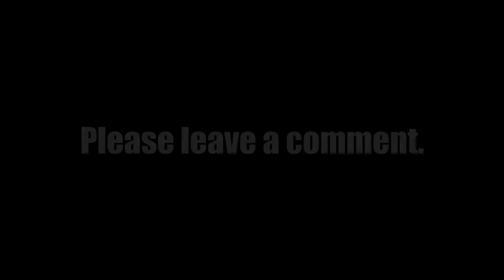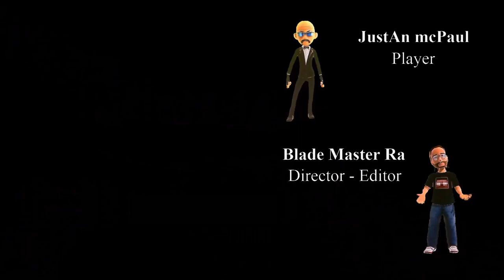Dying Light 2 Story - Ep 22 - 60 FPS Video - Blade Style Series